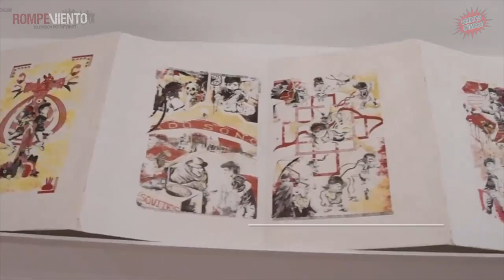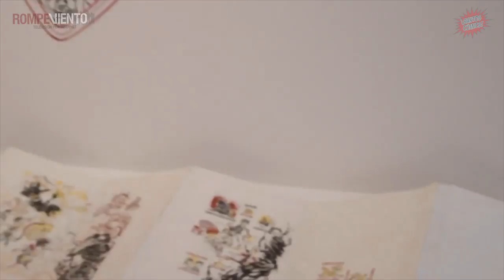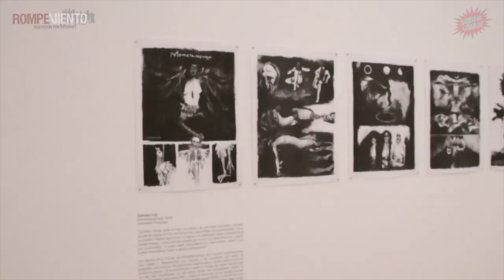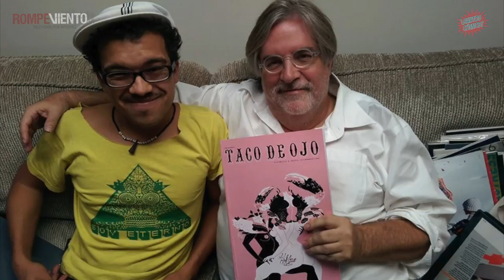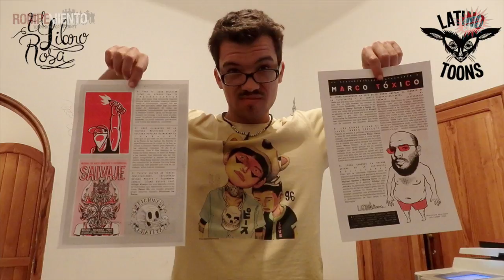Santos Cómics - Nava, promotor de la historieta latinoamericana - 07/08/2018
¡Conoce en la nave de la imaginación un proyecto que se enfoca en los pueblos originarios a través de la historieta!

Martín Arceo entrevista al historietólogo Juan Nava, editor de la revista latinoamericana de poesía y arte Taco De Ojo y fundador del colectivo Latino Toons.